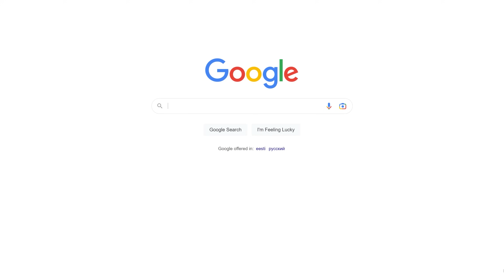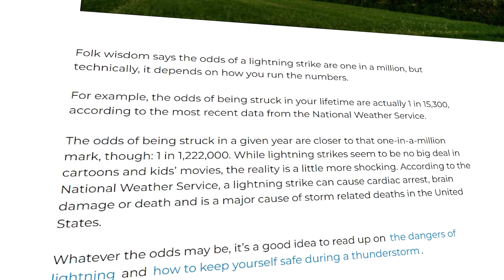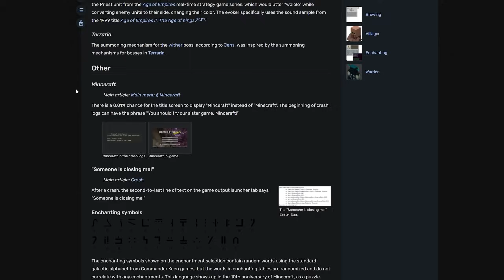Rarest Things That Can Happen to YOU in Minecraft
Minecraft Has Many Rare Things, like Blue Axolotl, getting hit by Lightning or a naturally spawned Charged Creeper. Today I'll Show You 15 of The Rarest Things in Minecraft and Their Odds of Happening!